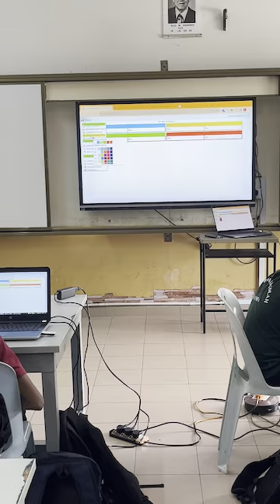Changing Colour Palette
Snippet at Lesson 3 in SKLSK : How to change the colour palette